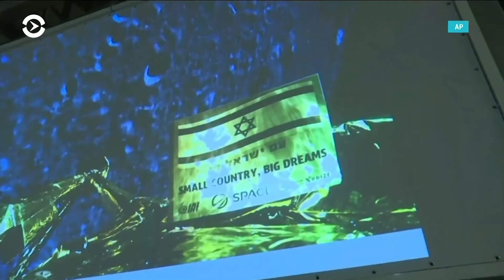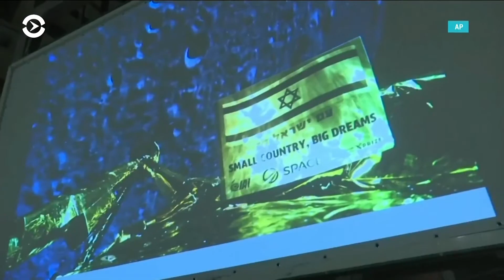Взлеты и посадки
Как США, Израиль и Россия отметили День космонавтики